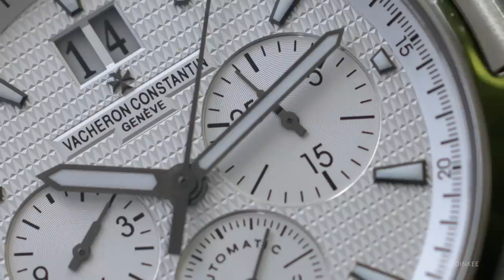Talking Watches With Allen Wright, Collector And Crane Operator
Enter Allen Wright. He's a husband, father, and longtime crane operator who has since become the Business Agent for the International Union of Operating Engineers Local 14. And over the years he's built up a watch collection from the heaviest of heavy hitters.

Wright's collection revolves around personal passion. He isn't focused on what's popular or a good investment, but rather on what speaks to him. He wears what he likes. And like many of us from all walks of life, he's made friends through watches, gotten his family into watches, and rewarded himself for all of his hard work.